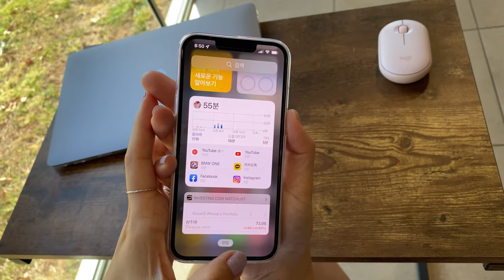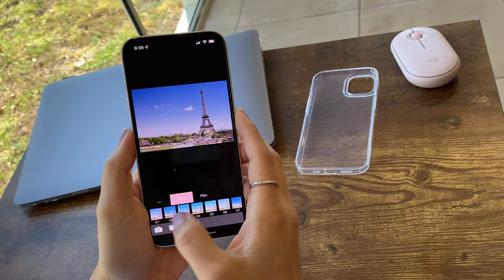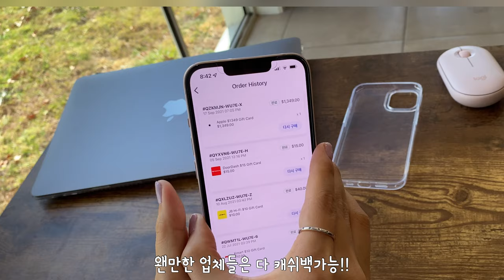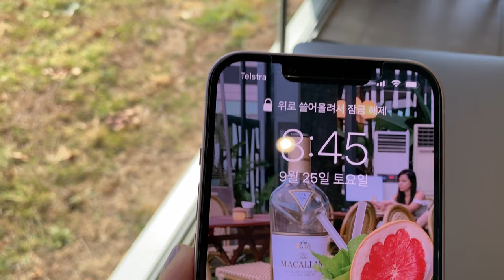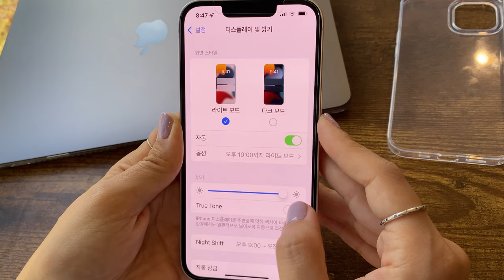왓츠온마이폰ㅣ아이폰 13 베이비 핑크 | 케이스 정보ㅣ아이폰 12와 노치 비교 | What's on my iPhone 13? l Apple iPhone 13 pink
왓츠온마이폰ㅣ아이폰 13 베이비 핑크 | 케이스 정보 | what's on my iPhone 13? Apple iPhone 13 pink

Shopback 친구코드 : m6oLn9

🎵Track :

Musician: Not The King

Musician: @iksonmusic